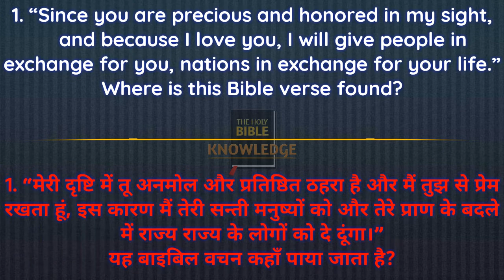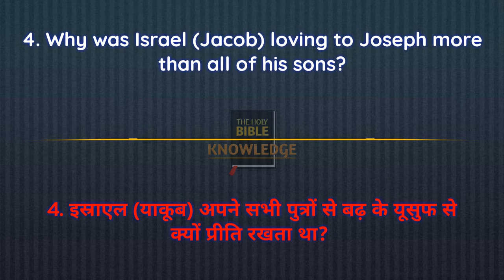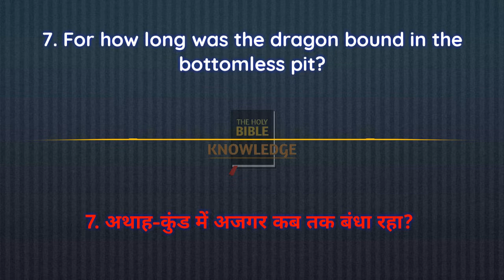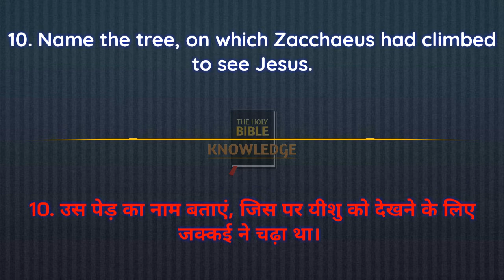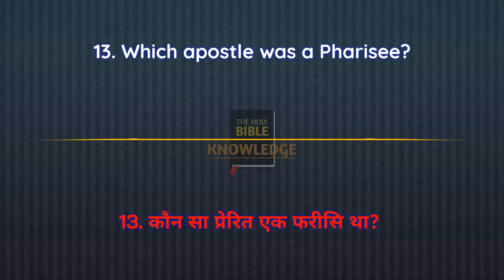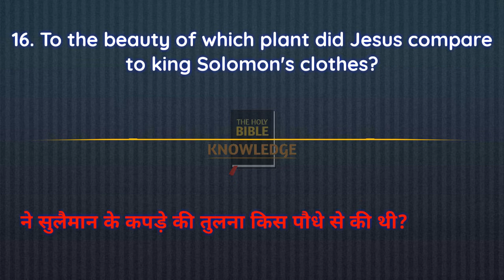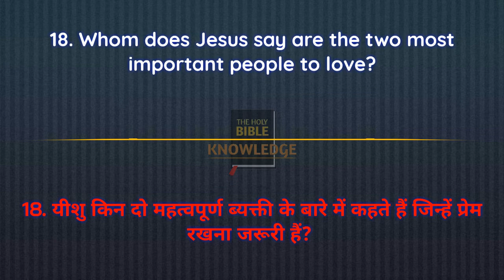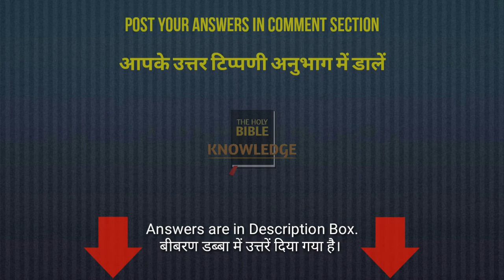Online Bible Quiz Competition Program || Date: June 13, 2020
ऑनलाइन बाइबल क्विज़ प्रतियोगिता कार्यकर्म || दिनांक जून / १३ /  २०२० ||

भाग लें और जीतें 🎁🎁🎁

कृपया अच्छी तरह हमारी नियम और शर्तें को जाने।

Please answer faithfully!
कृपया ईमानदारी के साथ जबाव दें!

धन्यवाद हमें जुड़ने के लिए!

हमारी आधिकारिक उत्तर कुंजी: हमारे नियम और शर्तों के अनुसार दो घंटे के बाद पोस्ट किया गया है।

Answer/ उत्तर:

1. We find it in - Isaiah 43:4
हम इसे पाते हैं - यशायाह 43:4

2. On the sixth day - Genesis 1:26-31
छटबें दिन - उत्पत्ति 1:26-31

3. After the birth of Enosh - Genesis 4:26
एनोश के जन्म के बाद - उत्पत्ति 4:26

4. Because Joseph was the son of his old age - Genesis 37:3
क्योंकि यूसुफ उसके बुढ़ापे का पुत्र था - उत्पत्ति 37:3

5. Honor your father and your mother - Exodus 20:12
तु अपने पिता और अपनी माता का आदर करना - निर्गमन 20:12

6. Works - James 2:17
कर्म - याकूब 2:17

7. The thousand years - Revelation 20:3
हजार वर्ष - प्रकाशितवाक्य 20:3

8. A guest room - Philemon 1:22
ठहरने की जगह - फिलोमोन 1:22

9. Four horseman - Revelation 6:2-8
चार घुड़सवार  - प्रकाशितवाक्य 6:2-8

10. Sycamore tree - Luke 19:4
गूलर का पेड़ - लूका 19:4

11. Matthias - Acts 1:26
मत्तियाह - प्रेरितों 1:26

12. Hilkiah - Jeremiah 1:1
हिल्किय्याह - यिर्मयाह - 1:1

13. Paul - Acts 23:6
पौलुस - प्रेरितों 23:6

14. Babylon - Revelation 18:2
बेबीलोन - प्रकाशितवाक्य 18:2

15. To Disciples - Matthew 6:1
चेलों से  - मात्ती 6:1

16. Lilies of the field - Luke 12:27
सोसनों के पेड़ के साथ - लूका 12:27

17. Under the fig tree - John 1:48
अंजीर के पेड़ के तले - यूहन्ना 1:48

18. God and our neighbor - Luke 10:27
परमेश्वर और हमारा पड़ोसी - लूका 10:27

19. The Lord will provide - Genesis 22:14
यहोवा यिरे - उत्पत्ति 22:14

20. God proves His love in these verses - John 3:16; Romans 5:8
परमेश्वर अपने प्रेम का प्रमाण इन पदों में देता है - यूहन्ना 3:16; रोमियो 5:8

🎯 Our Main Moto

The main Moto of the 'Bible Knowledge YouTube Channel' is to share the 'Knowledge of God' with different means as well as to encourage everyone ( specially to the people of God ) to read and meditate the Word of God (The Holy Bible). So, that not only they will not lack the 'Knowledge of God' but also live a God directed life, which is very essential.

If you want to donate us for the betterment of this program or to help the people with different needs, which can be handled by financially then please feel free to contact us;

Bible Knowledge Team Members